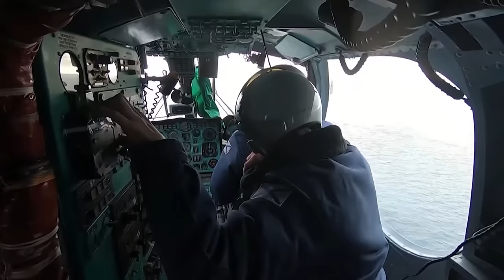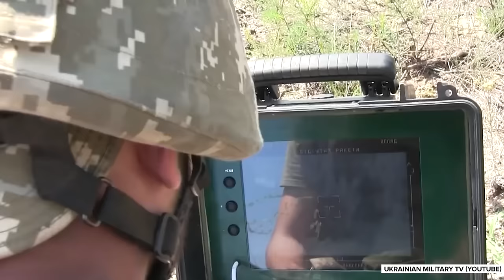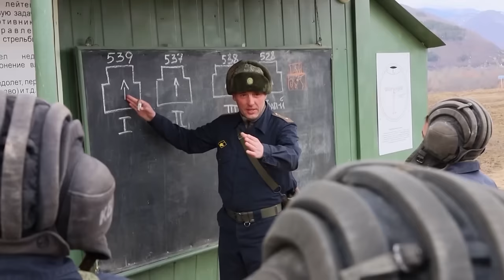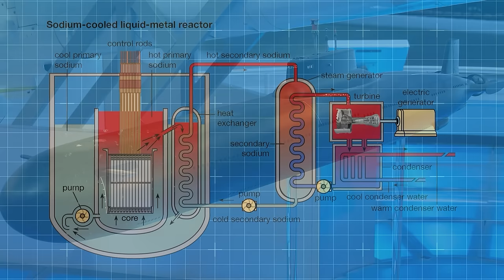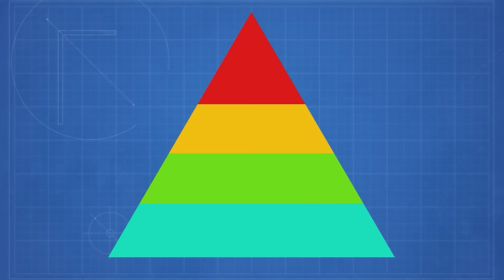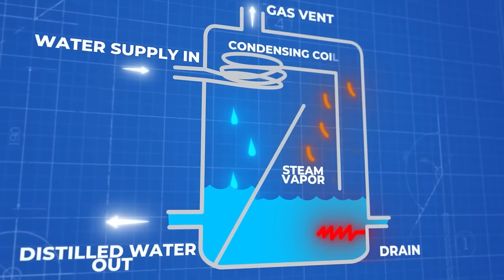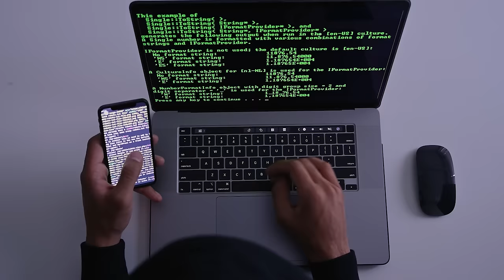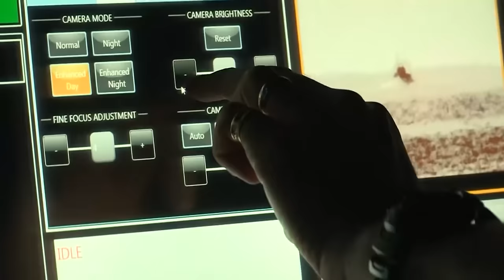Most Viewed The Military Show Videos of 2023 - Compilation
00:00:00 - Weird Weapons of War Used in Ukraine War
00:24:48 - How Russia Lost the Biggest Tank Battle of the War
00:42:29 - Why Russia is Running out of Tanks
01:04.07 - How Poland is Preparing for Full Scale War Against Russia
01:17:47- Russia's Massive Naval Problem
01:38:02 - What Will Happen if Russia Collapses
01:57:25 - How Aircraft Carriers Prepare 17,000 Meals a Day
02:09:12 - Could the US Military Conquer Russia All on Its Own
02:38:24 - Russia’s Intel Officer Defects and Reveals Major Problems for Russia
02.57:40 - US Navy's Plan to Defeat China in War